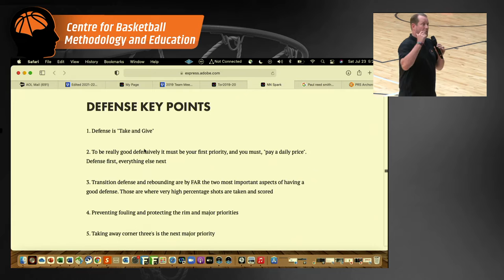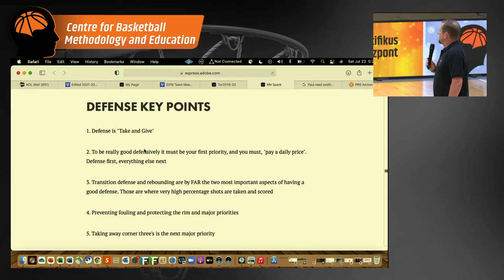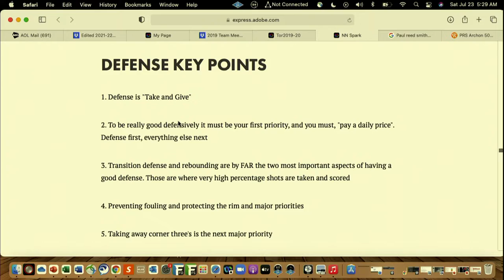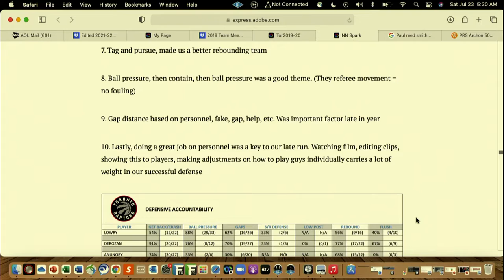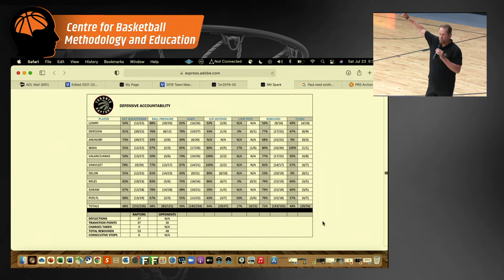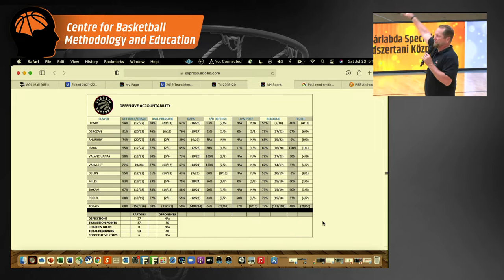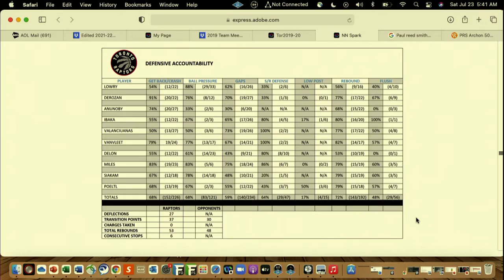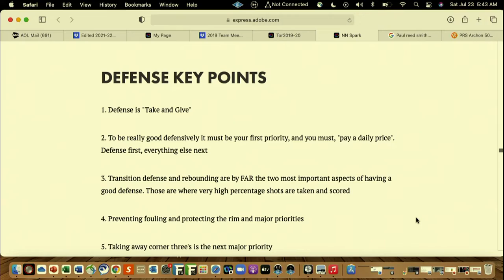Changing Defensive Philosophy and in Game Adjustments - Nick Nurse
2nd International Basketball Conference (23-24 July 2022, Pécs, Hungary) organised by the Center for basketball Methodology and Education